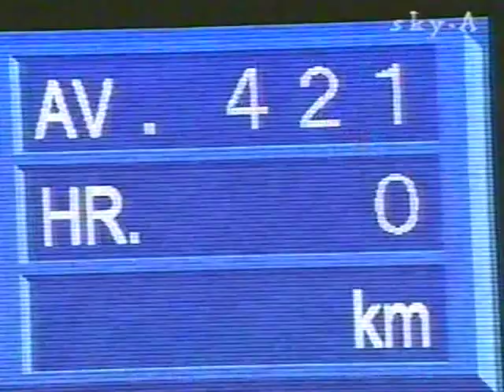1999.4.18 近鉄vsロッテ3回戦 15/20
真木将樹　小坂誠　立川隆史　堀幸一　ボーリック